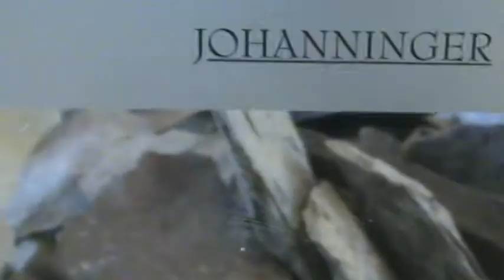Wilkommen in Rheinhessen: Weingut Johanninger _overcome frontiers_2009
The video shows the Weingut Johanninger. Discusses the issue of spontaneous fermentation and dégorgement.

At first, thanks to the kindness of a group of children from Rheinhessen, for the welcome message. The shot was made at Roter Hang in Rheinhessen_September 2009.